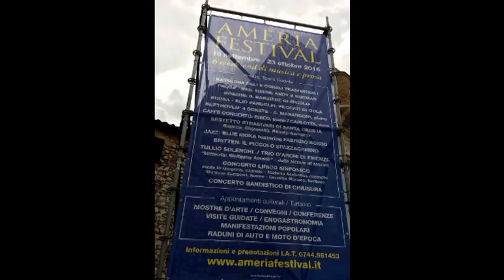Corale Polifonica di Grottaferrata - Farfallone Amoroso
La Corale Polifonica di Grottaferrata partecipa al concerto inaugurale del Festival di Amelia.
16 settembre 2016 Teatro sociale Amelia (Fr)